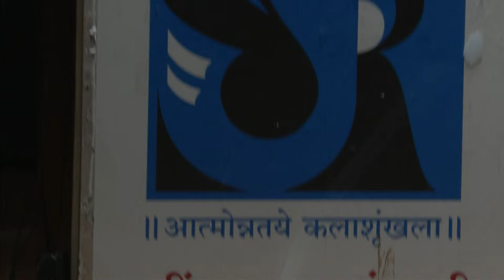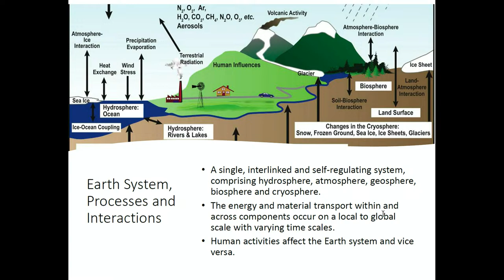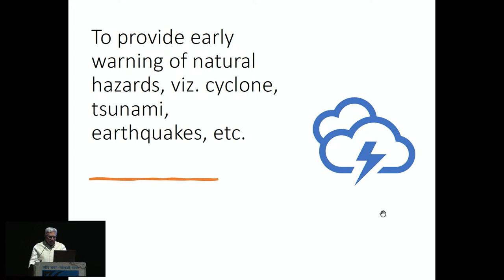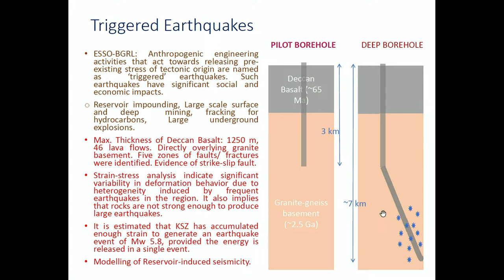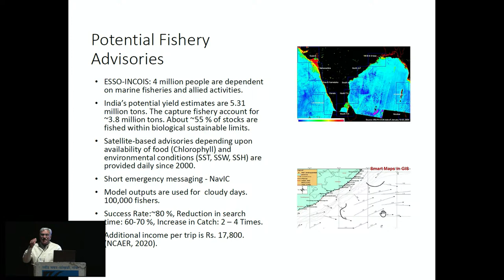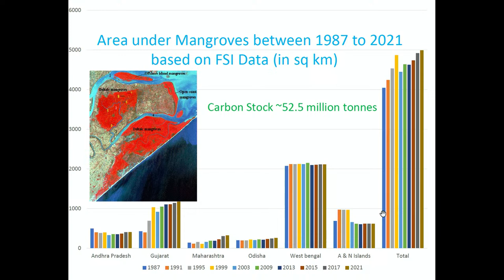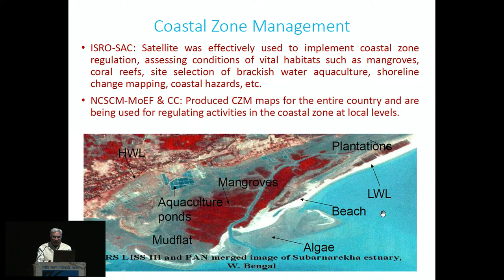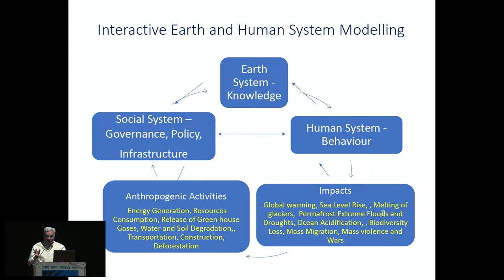NSSS 2024 - Public Lecture by Dr. Shailesh Nayak, Director, NIAS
National Space Science Symposium
27 FEBRUARY 2024

Public lecture by Dr. Shailesh Nayak
Director, NIAS
Topic:- Viewing the Earth from Space: Benefits for Humanity

The 22nd National Space Science Symposium (NSSS 2024) is an event with scientific sessions for professionals and research students working in the area of space science and allied areas.